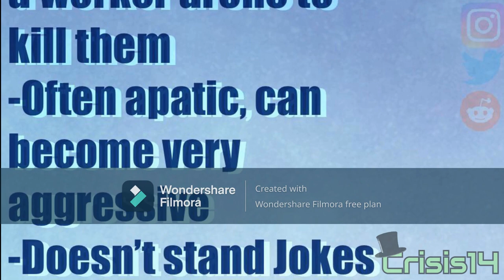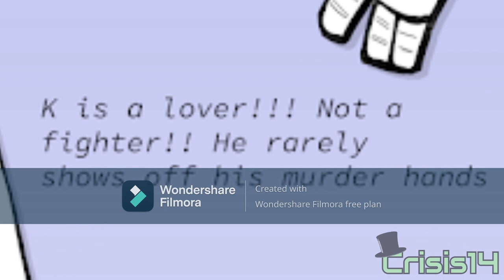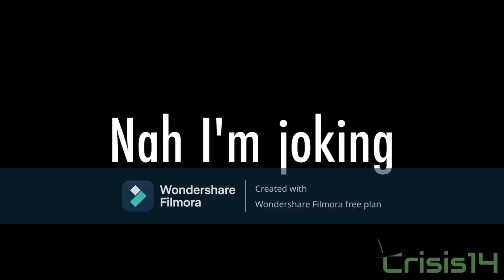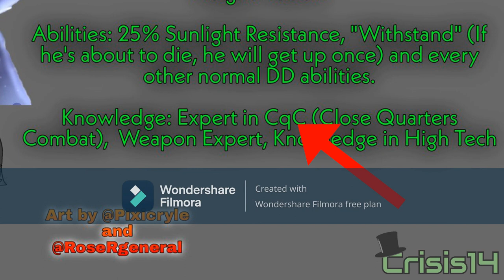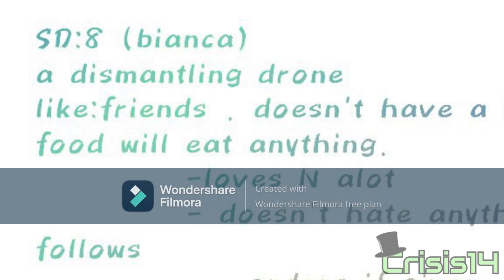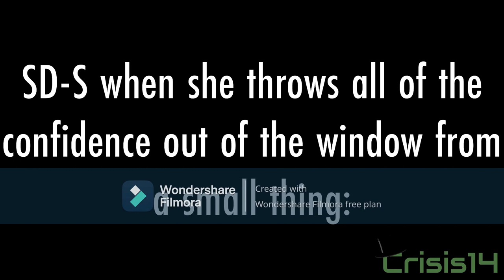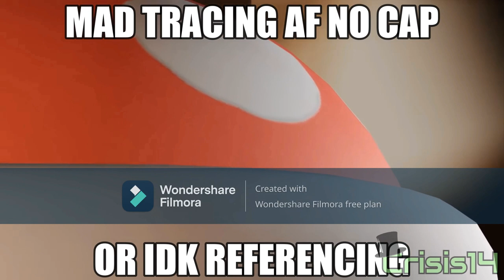INTERESTING Murder Drones OCs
Please ignore the filmora watermark, that does not relate to the video.

There is many OCs in this fandom that I'm currently in. I made an OC collection a while back and got some good results out of it. Also, I asked you guys in twitter to give me your murder drones OCs. Much of you replied which is great. In this video, I will be talking about people's Murder Drones OCs. 8 users and 11 OCs are in this video. There is some expectations that I will follow. It is the appearance, personality, and abilities. I will also will add more information to the OC, making it like I'm overanalyzing it. I didn't mentioned some rules in here. If your OC is low quality, it will not be covered. Some rules will be changed in the future, but they aren't enforced yet. If you didn't make it to the video, don't worry, you might have a chance to get in there. I go by the obvious recognizable ones to the underrated ones. No matter what, I don't honestly care if there's a similar name from other OCs. I just talk about it that's all.

Edit: ik the fanon wiki isn't dead but like literally there's nothing but no ocs to be "wikified". That's why I called it "dead".

Winners that made it to the video from the twitter post: MarianMoratalla, Monsteronimous, _C0smicMirr0r_ , samkVEVO

Music
Persona 5 - Butterfly Kiss
Night of the Consumers - Supermarket Third Track
Gavin Luke - Oh What a Whirl
Jules Gaia - Aint no thing but to Swing
Denny Schneidemesser - The Revolution
A Himitsu - Lost Within
Dust Devil - D-code
Papers, Please Theme
Mission Impossible Theme
FNF vs Ourple Guy - Midnight Instrumental
Denny Schneidemesser - That Strange Noise

Sources/Credits
OCs and art: various artists
Sournale: original editing style and inspiration
Sound Effects: Internet and games
Other source materials: Internet

Any hate comments will not be tolerated and will be deleted.